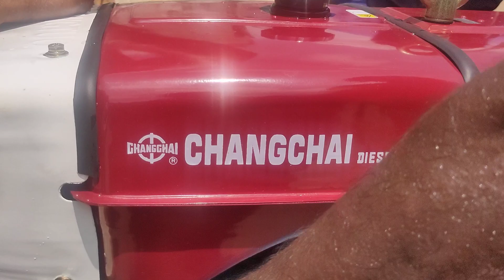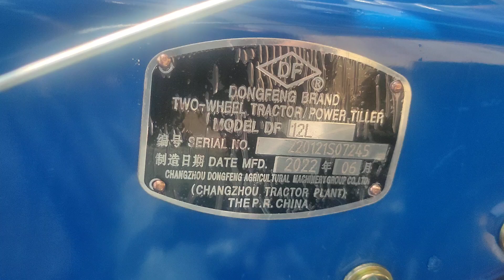Brand New Changchai 12 Horse Power Tiller | সম্পুর্ণ নুতুন চ্যাংচাই ১২ হর্স পাওয়ার টিলার।💪💪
This is a Changchai 12 hp power tiller. Model of Changchai S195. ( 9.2 KW & 2000 RPM). This power tiller made by Changchai 12 HP diesel engine & another is DF body. This power tiller is original rand of Changchai co., LTD. Every spare parts is genuine as well as looking is very nice. This power tiller performance is very good.In this  new power tiller video you can, where use lubricant, oil, water & how to setting a power tiller. I think this is a best power tiller.